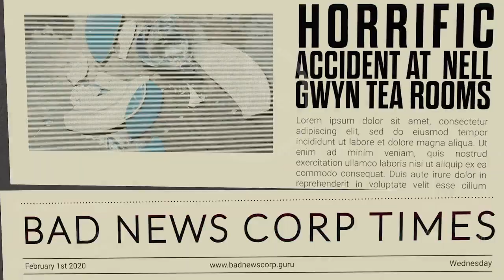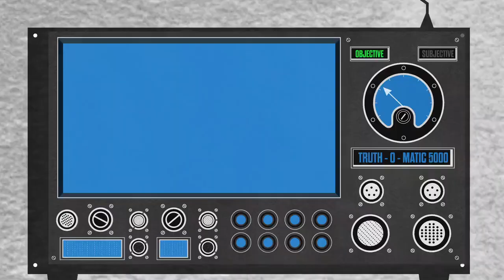Experiment on YouTube reveals potential to 'inoculate' users against misinformation (Video 1/3)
Short animations giving viewers a taste of the tactics behind misinformation can help to "inoculate" people against harmful content on social media when deployed in YouTube's advert slot, according to a major online experiment led by the University of Cambridge.

The 'Inoculation Science' animation covering emotional language. Emotions are powerful tools of persuasion. Research shows that using emotional words, especially ones that evoke negative emotions such as fear or outrage, increases the viral potential of social media content. This use of negative emotional words to manipulate is sometimes referred to as "fearmongering".

Video Credit: Inoculation Science project